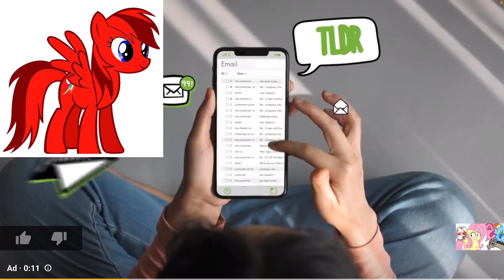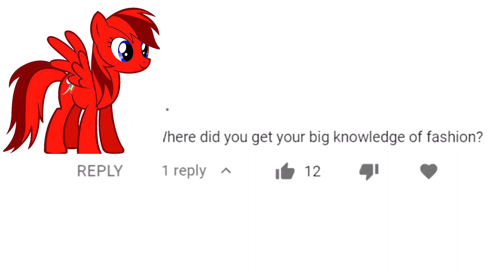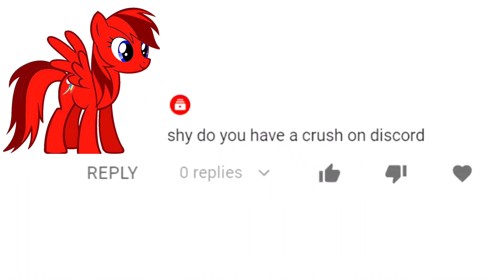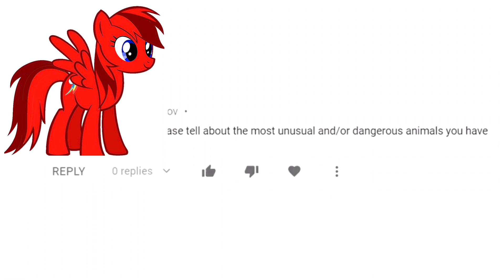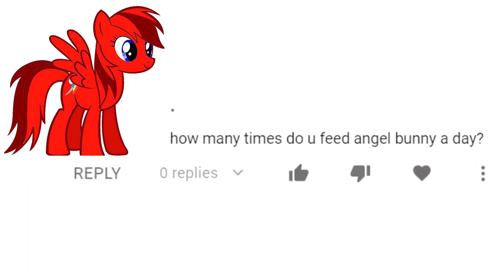MarAmyYosh reacts to Ask Ponies Fluttershy